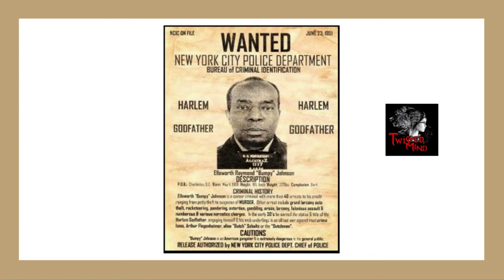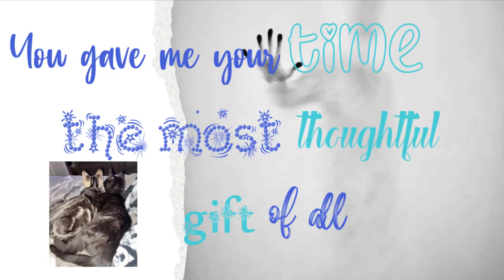Ellsworth "Bumpy" Johnson || True Crimes Documentary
Ellsworth Johnson was an American crime boss in the Harlem neighborhood of New York City in the 20th century.